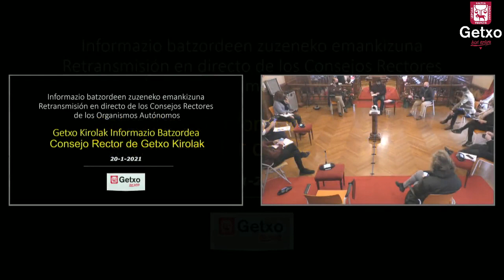Andres Isasi Musika Eskolako Artezkaritza Kontseilua URTARRILA